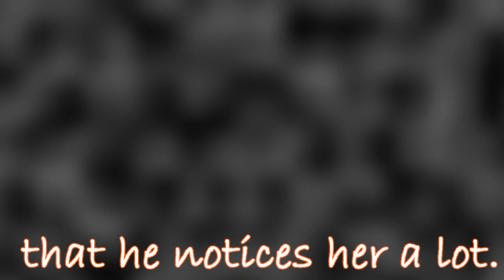This Summer it's the Start of something New for Nick and Macy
They' re gonna have a story in Jonas LA! how exciting :)
This time i didn't make a plot, because they DO have a story now ;).
So at first there's a quick preview of their relationship so far and then there's the video i made for the new events. After i saw the season's preview I couldn't resist making a video of the cute soon-to-be couple xD
I hope you like it as much as i do. So hit like, fave or comment if you feel like it!

Kisses, Christina

Song: The start of Something new
Artist: Vanessa Hudgens and Drew Selley
Clips: JONAS series